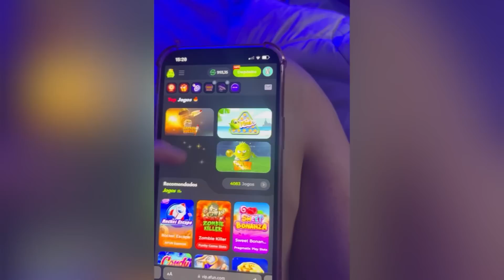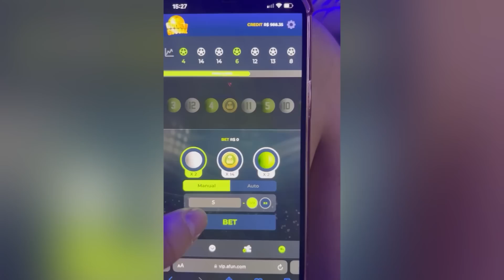JÁ FIQUEI COM MENINAS | RESPONDENDO TUDO QUE VOCÊS PERGUNTARAM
Bora saber tudo que vcs tanto querem